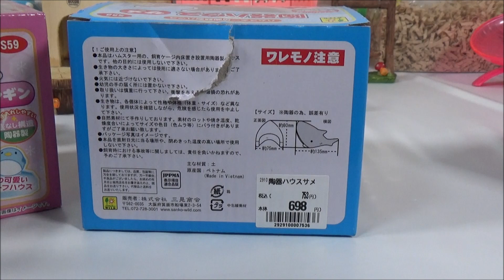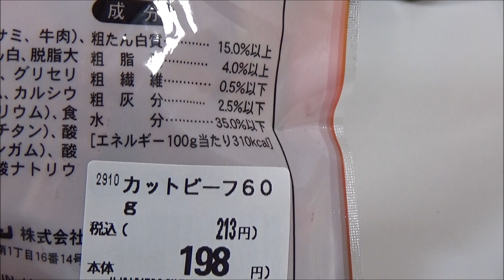【ハムスター】陶器、素焼きハウス大集合！（Roborovskii Hamster）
陶器ハウス、サメ、ペンギン、素焼きハウス、キノコ、どんぐりを並べて使ってみました＾＾個人的にはサメが気に入りです(^^♪
使用してくれるか分かりませんが・・・